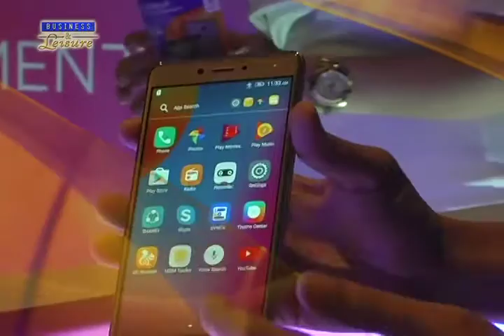Lenovo K6 Note Launch Lifestyle Chronicles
Lenovo fans will be glad to know that the Lenovo K6 Note was launched in Manila just this month.  This is a power-packed smartphone that is loaded with so much fun and entertainment, right in the palm of your hand.

If you remember, the K3 Note was launched in China in 2015, and the K4 Note launched in 2015.